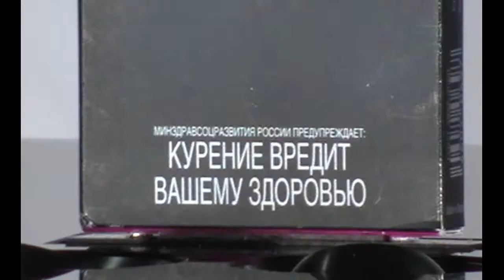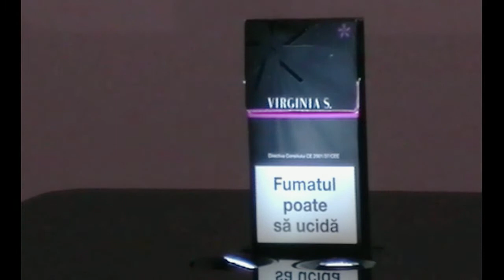Raptor, the fastest display, retractable which disappear product for PMI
Raptor : A revolutionary display concept combining visibility, animation and mystery with security.
Like perpetual motion or fitting a square peg into a round hole, a show window without glass that is nevertheless secure was considered an impossibility. In partnership with Dietlin Artisans Métalliers, the Hublot watch company has developed a revolutionary display concept : "Raptor" offers nothing but benefits by guaranteeing both perfect visibility of the product and optimum security by means of a retractable system that employs state-of-the-art technology. This brand-new innovation undoubtedly heralds the dawn of a new era in product display.